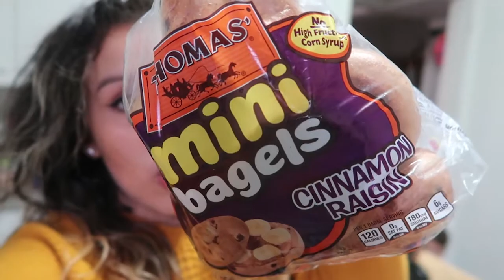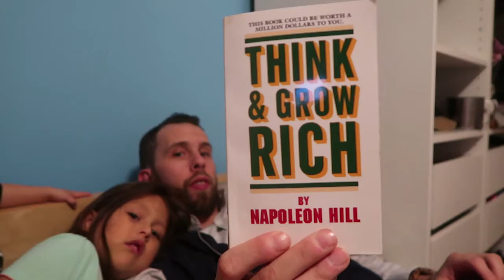INJECTING MYSELF WITH WHAT?!?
Injecting myself with some stuff-- what could it be?!?! Then we've got a tomato baby thief, hanging up Christmas decorations and inspiration for everyone